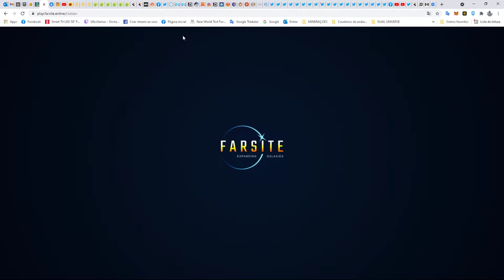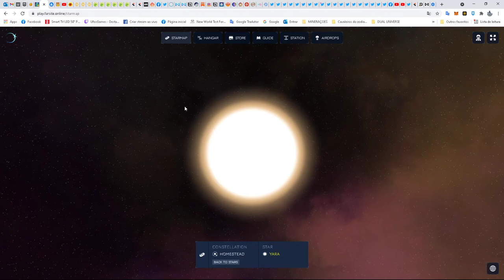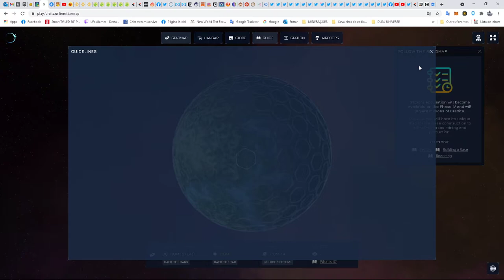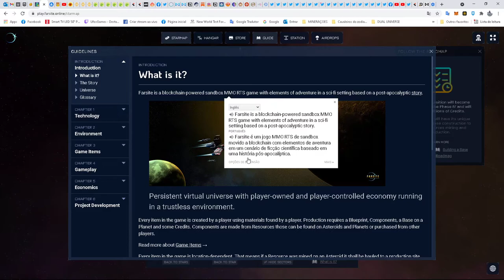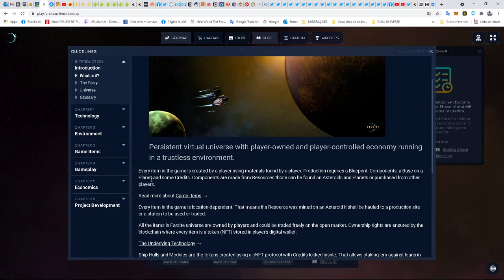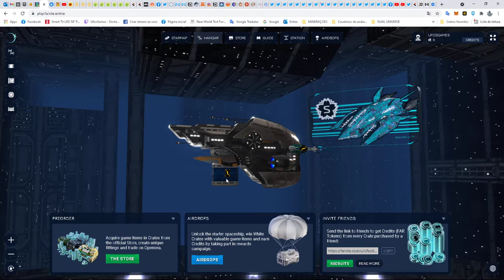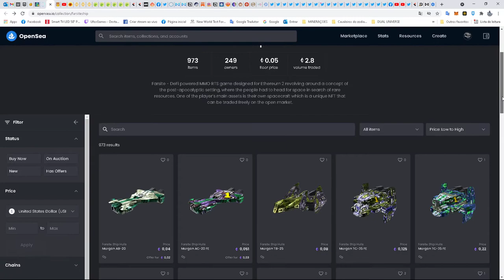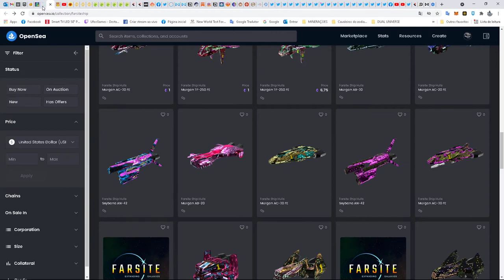Farsite Jogo PlaytoEarn MMORTS com economia gerada com dinheiro real dos jogadores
Farsite é um jogo MMO RTS de sandbox movido a blockchain  com elementos de aventura em um cenário de ficção científica baseado em uma história pós-apocalíptica .